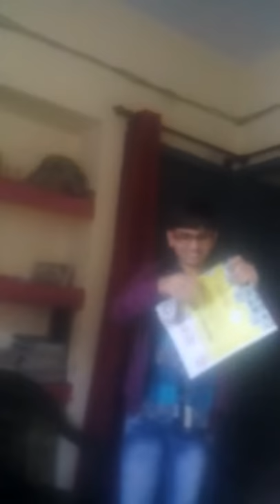Anish prank vedios